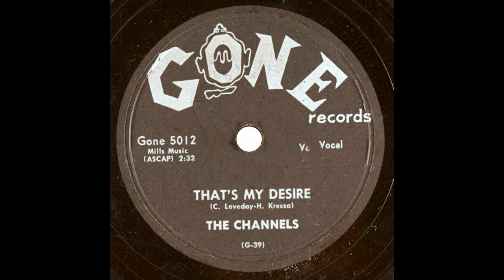Earl Lewis & the Channels "That's My Desire" Live - 1997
Earl Lewis and the Channels (Joe Rivera, Luther Hudson, Jack Brown) perform the group's 1957 recording, "That's My Desire", for a P.O.R.C.C. audience in Pittsburgh, Pennsylvania on December 21, 1997.  The Channels were familiar with “That’s My Desire”, written in 1931 by Helmy Kresa and Carroll Loveday, from Frankie Laine’s 1947 hit version.  Selected by Gone label owner George Goldner and arranged by Richard Barrett, who played piano on the recording, the tune was completed in just three takes.